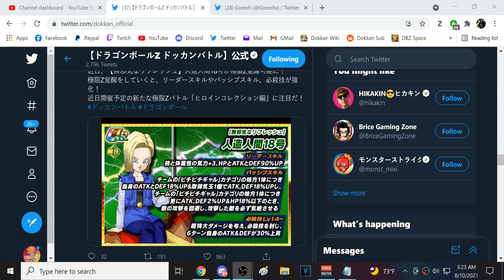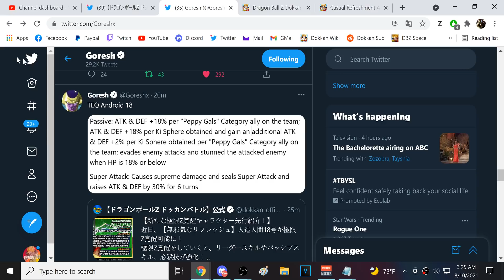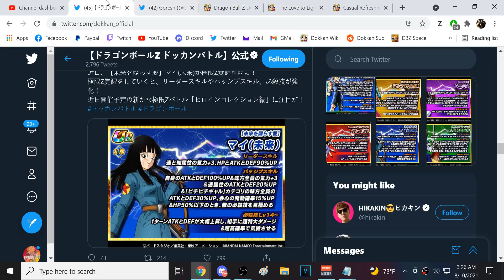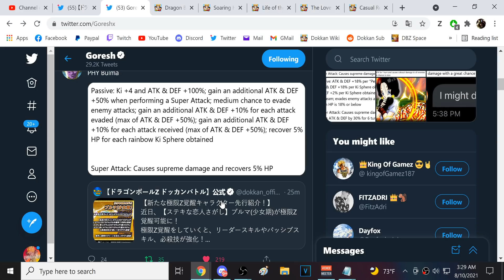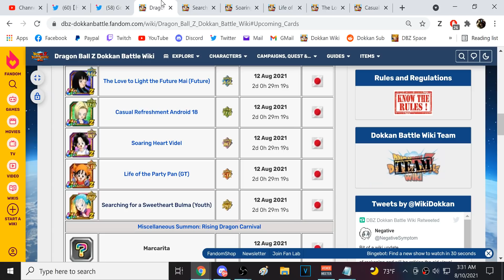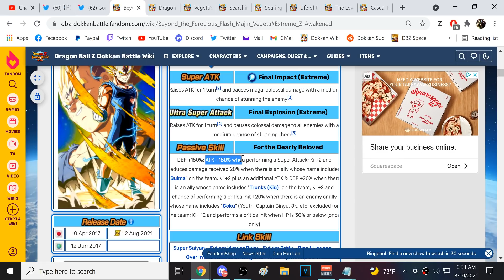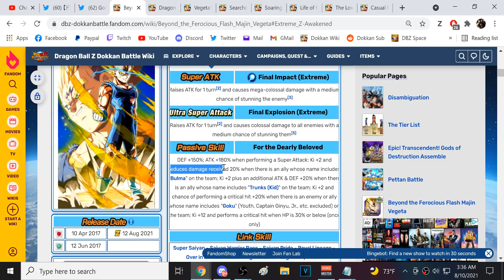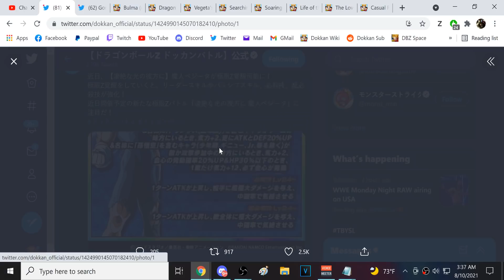FULL DETAILS FOR EZA LR MAJIN VEGETA! 6 BRAND NEW EZAS INCOMING! (DBZ: Dokkan Battle)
Video Title: FULL DETAILS FOR EZA LR MAJIN VEGETA! 6 BRAND NEW EZAS INCOMING! (DBZ: Dokkan Battle)